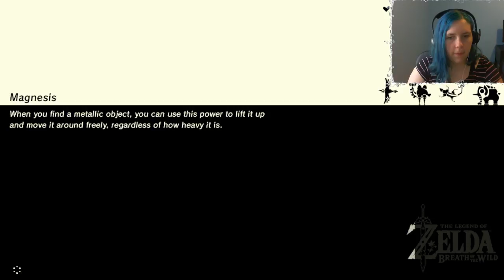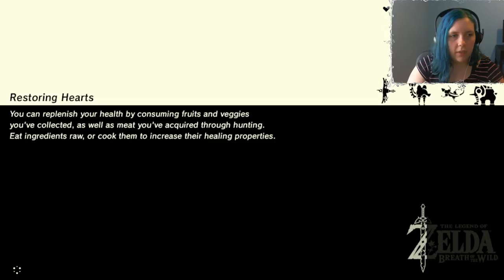Legend of Zelda Breath of the Wild [Stream 25]